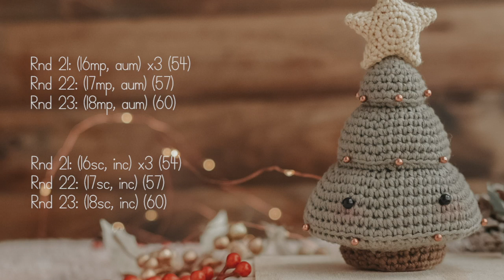PINO NAVIDEÑO EN CROCHET | paso a paso | ENGLISH SUB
Este proyecto es muy sencillo y está explicado especialmente para principiantes. Espero que lo disfrutes mucho!!